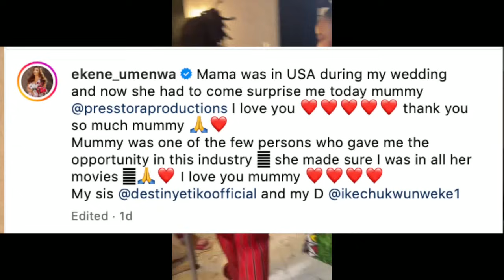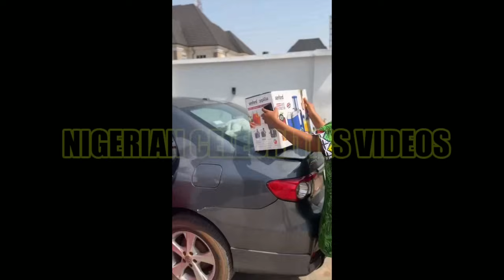Destiny Etiko SH0CK Ekene Umenwa On Her 1 Month Pregnancy Buys Her Baby Clothes